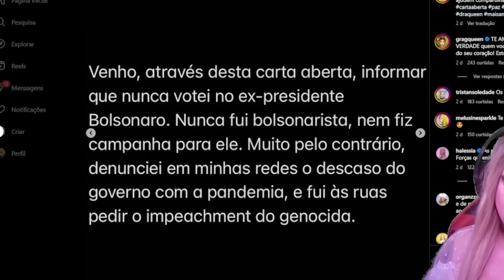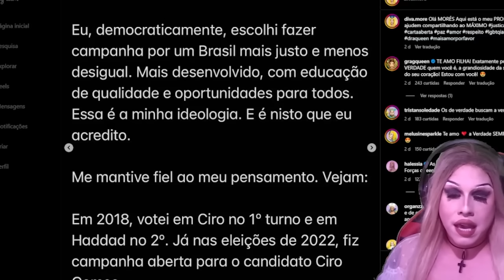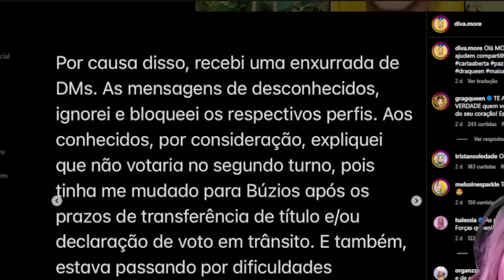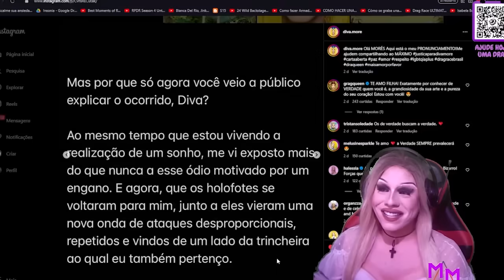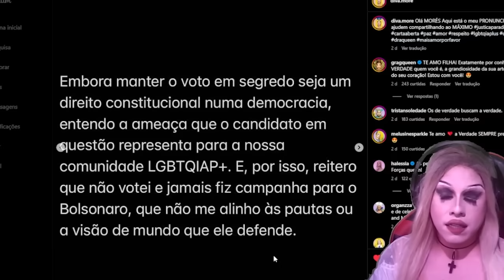O QUE NÃO TE CONTARAM SOBRE DRAG RACE BRASIL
AJUDE O CANAL COM UM PIX!

CLIQUE NO BOTÃO LOGO ABAIXO DO VÍDEO E CONFIRA!